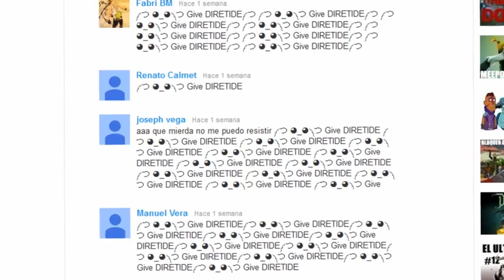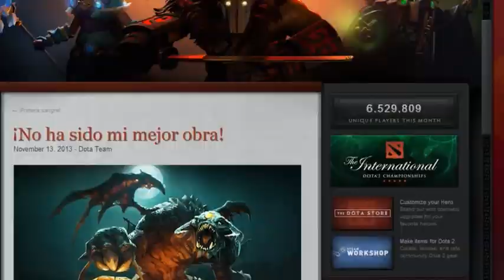Valve Estas Perdonado Nuevo Parche Especial 20 000 480p